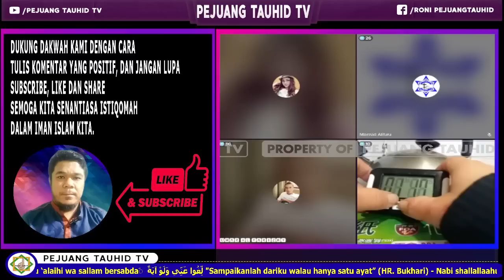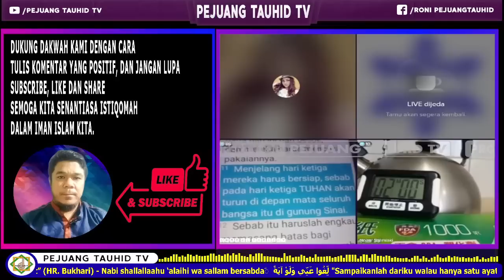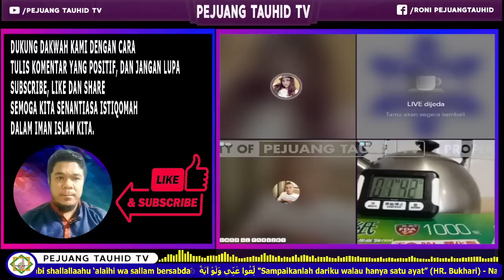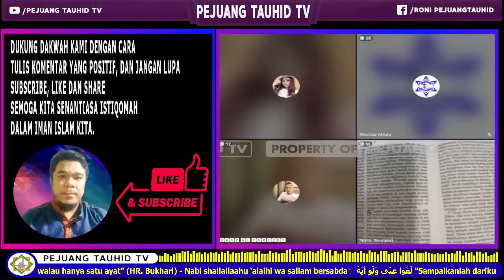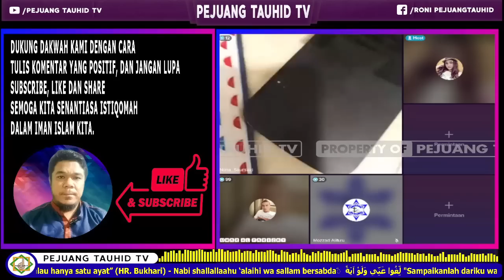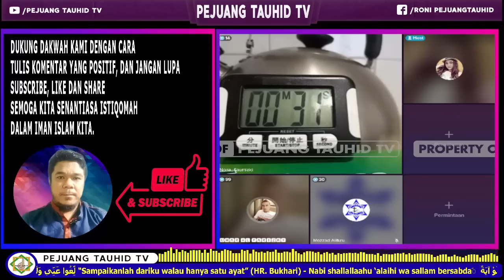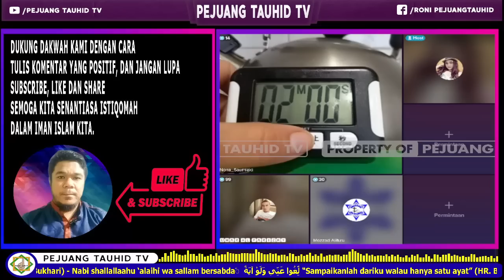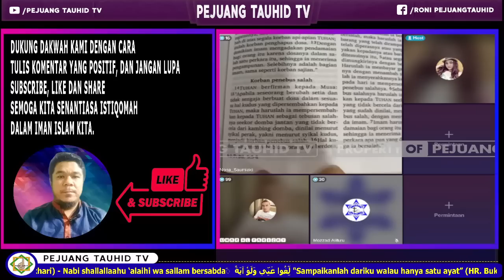VIRAL!!! MISIONARIS KEMBALI JADI KORBAN DARI KECERDASAN SEORANG MUALAF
KATANYA YESUS MENGAMPUNI DOSA, TAPI KENAPA BELIAU BERDOA ? | DISKUSI LINTAS IMAN

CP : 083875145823